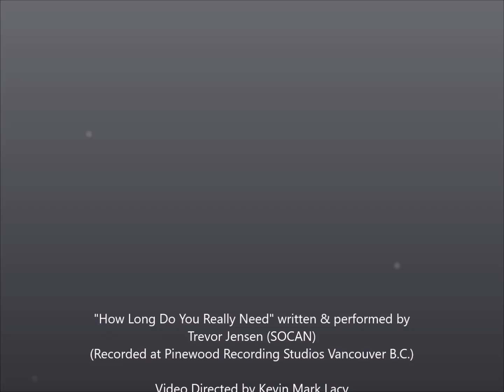How Long Do You Really Need by Trevor Jensen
Trevor Jensen's latest video created by Trevolution, song recorded at Pinewood Recording Studios, Vancouver, B.C.
Will our lovesick hero finally connect with the woman of his dreams?